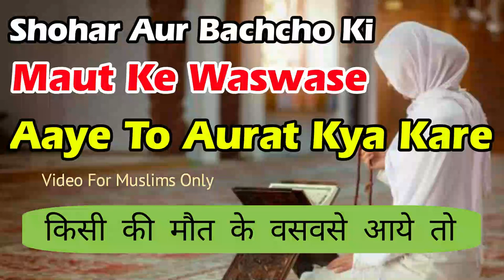Waswaso Ka Ilaj Aur Dua | Waswaso Se Bachne Ka Wazifa | Apne Ki Maut Ke Waswase Aate Ho | Sunni Amal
(NEWS & Update) 📰 📅⏰
Upcoming Videos & Live Timing
Sikander Warsi about waswase
SMS Warsi about waswaso se bachne ka amal
Sikander Warsi about apno ki maut ke waswase aana
Waswaso Ka Ilaj Aur Dua
Waswaso Se Bachne Ka Wazifa
Apne Ki Maut Ke Waswase Aate Ho
Sunni Amal
shohar ki maut ke waswase aaye to aurat kya kare
mot ke waswaso ka ilaj
apno ki mot ke waswaso se kaise bache
sunni wazifa
bachcho ki maut ke waswase aana
maut ke waswase aur unka ilaj
kisi ki mot ke waswaso se bachne ka amal
वसवसों से बचने का आसान वज़ीफ़ा
अपनों की मौत के वसवसे आए तो
वसवसों का इलाज और दुआ
وسوسوں کا علاج اور دعا
اپنوں کی موت کے وسوسے آتے ہوں تو